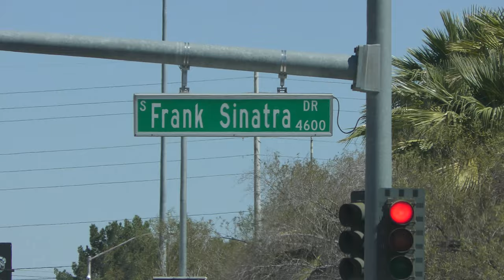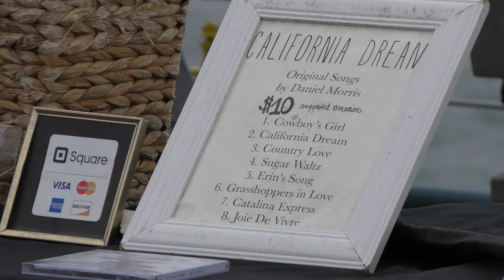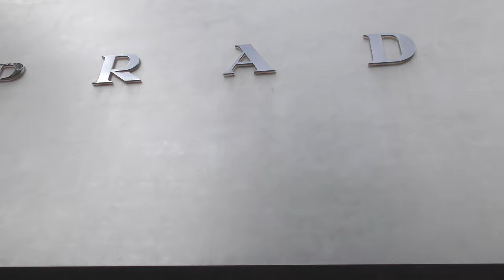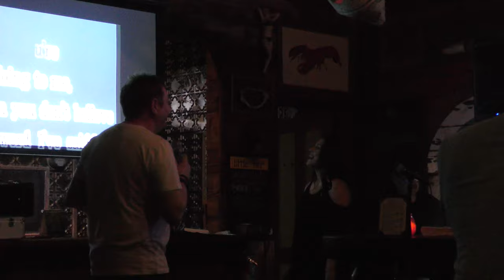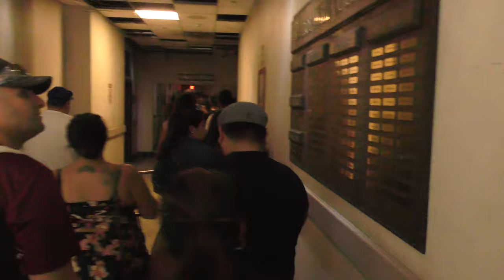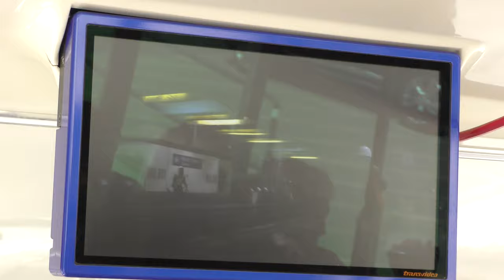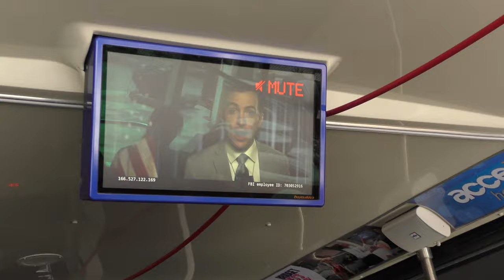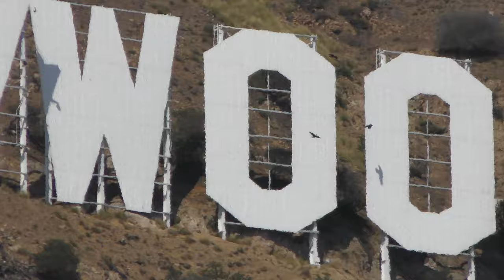USA 2016 | Los Angeles 4K (Part 4 of 4)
Staying on Wiltshire Boulevard and visiting Peggy Sue's 50s Diner, Route 66, Elmer's Bottle Tree Ranch, Griffiths Observatory, Universal Studios California, Santa Monica Pier, Dukes Malibu Restaurant, Venice Beach, Marina Del Ray, Hollywood Hills, Big Deans Santa Monica, the Spare Tyre & Grill, Little Bar, Callenders Grill & Tom Bergins.